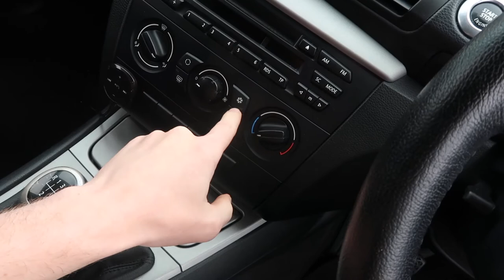Turtle Wax Odor-X BAD Car Odour Killer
I bought this car odour killer to see if I can take the bad smell out of my car, It cost me £5 so not a bad gadget to try. Lets see shall we? It's mean't to keep the car fresh for 30 days...but does it and will it?